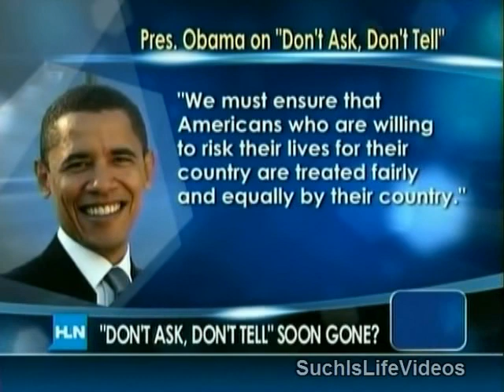Joy Behar - "Don't Ask, Don't Tell"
Joy has a good discussion on DADT with Ron Reagan (son of Pres. Ronald Reagan) & Dana Loesch (conservative radio host).